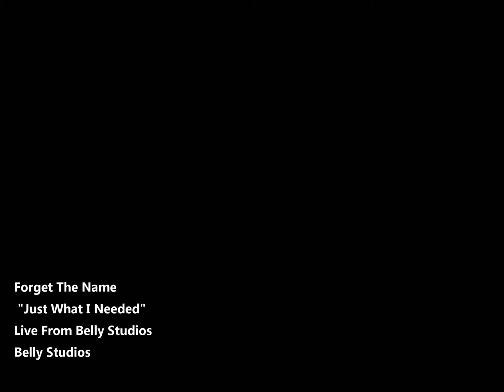Just What I Needed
Cars cover, Live at Belly Studios 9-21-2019.
RIP Ric.